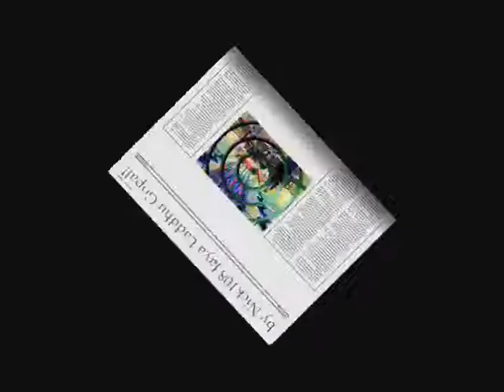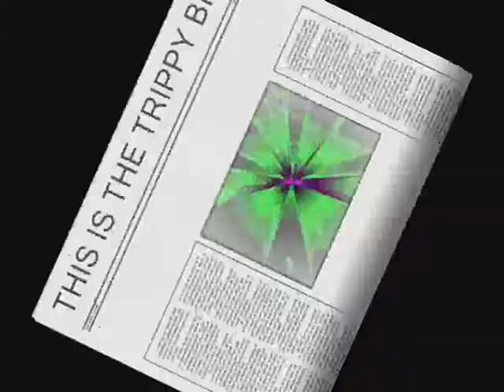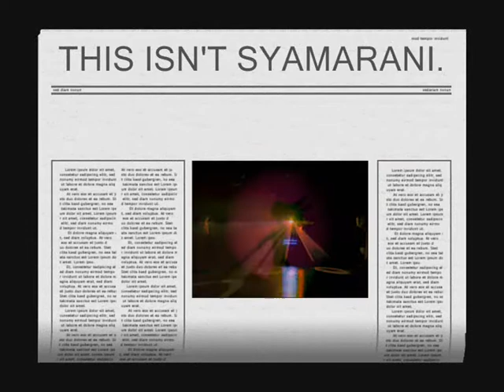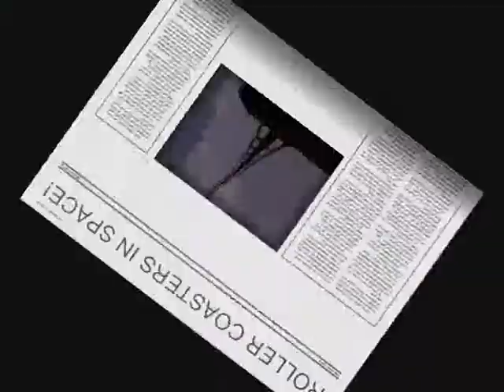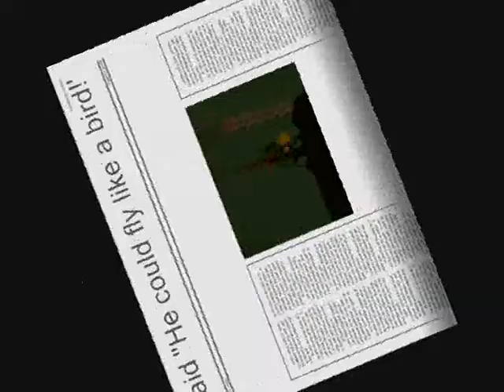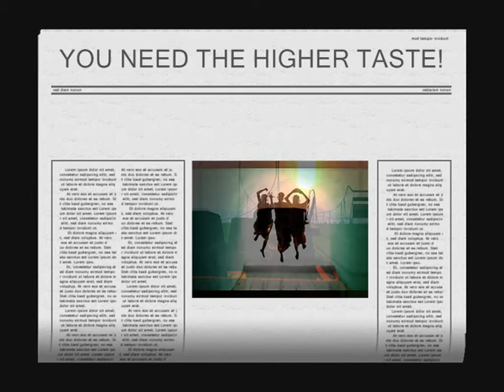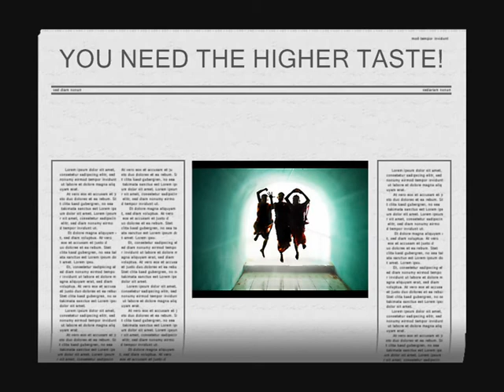TUNNEL OF LIGHT TRANCE by Nick108_0001.wmv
Created in Reason 4, with KeyRig, the Reaper from Cockos, Spice FX 6 from Pixelan, Windows Movie Maker II, No Limits Coasters, so Chant the Holy Names Always and ROCK FOR RADHARANI.